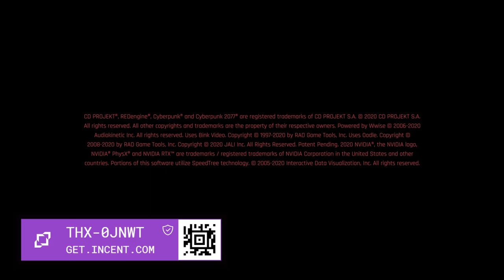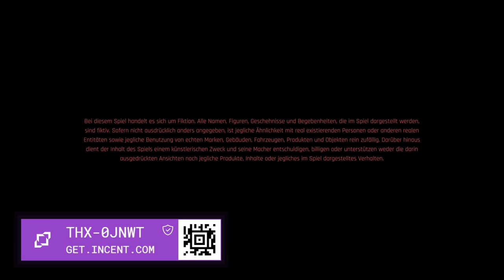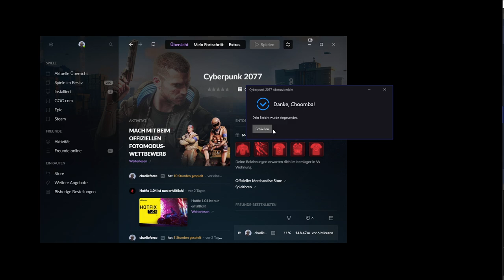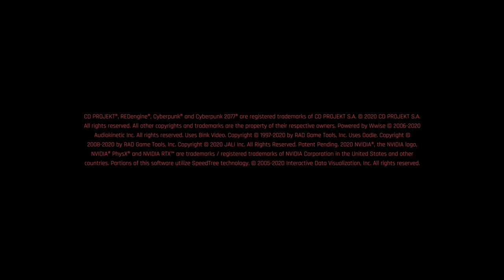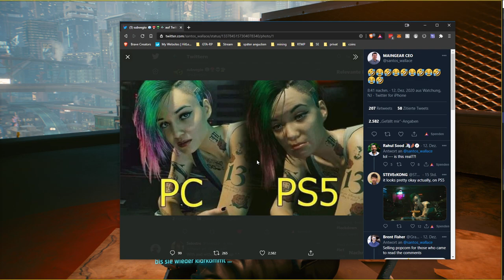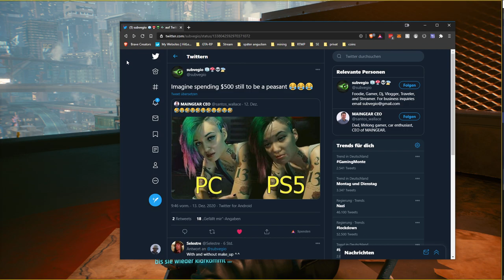2020 12 13 Cyberpunk 2077 Day 3